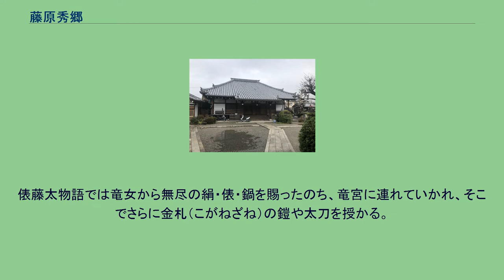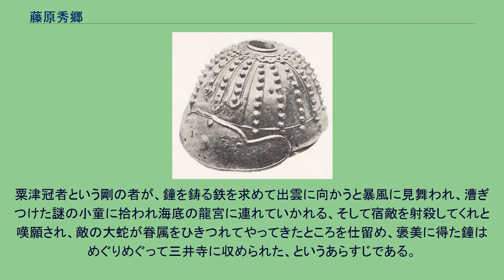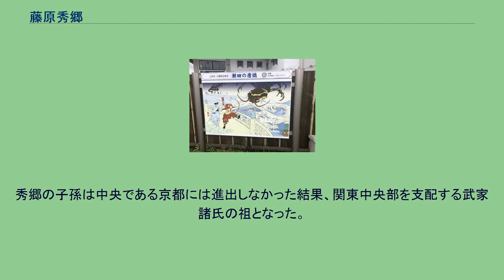藤原秀郷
平将門と会見する秀郷。
江戸時代成立の御伽草子『俵藤太物語』では、饗応の席で将門が袴に飯をこぼし、それを無造作に払いのける軽率さを見て、秀郷は将門を討つ決意を固めたとされる。
月岡芳年画『大日本名将鑑』より（1880年） 藤原 秀郷（ふじわら の ひでさと）は、平安時代中期の貴族、豪族、武将。
下野大掾・藤原村雄の子。
別名俵（田原）藤太。
室町時代に「俵藤太絵巻」が完成し、近江三上山の百足退治の伝説で有名。
もとは下野掾であったが、平将門追討の功により従四位下に昇り、下野・武蔵二ヶ国の国司と鎮守府将軍に叙せられ、勢力を拡大。
源氏・平氏と並ぶ武家の棟梁として多くの家系を輩出し、近代に正二位を追贈された。
『尊卑分脈』などの系図から、一般に藤原北家魚名流とされる。
しかし、太田亮などによる下野国史生郷の土豪・鳥取氏が藤原氏に仕えてその系譜を冒したという説もあり、古代から在庁官人を務めた秀郷の母方の姓を名乗ったとする説もあるが定かではない。
この系譜仮冒説では、豊沢の父とされる藤成の系譜上での位置づけが不安定であること、魚名から秀郷までのわずか五代で二百年が経過していることが不審とされている。
一方、鳥取氏が下野国で有勢であったと見られないことから、鳥取氏出自説への疑問も呈されている。
この説によれば、下野国では藤原氏が奉斎した春日神や鹿島神の祭祀が殆ど見られず、藤原姓を系譜仮冒とする見方と同様である。
しかし、秀郷ゆかりの神社と後裔の諸氏が奉斎した神社は、大己貴命とその眷属神や毛野氏の遠祖を祀る下毛野国造の奉斎社と重なるものが多いことから、豊沢を下毛野氏後裔、特に下毛野川内朝臣石代の後裔の出とする方が自然であるとされる。
俵藤太（田原藤太、読みは「たわらのとうだ」、「たわらのとうた」、藤太は藤原氏の長、太郎の意味）という名乗りの初出は『今昔物語集』巻25「平維茂 藤原諸任を罰つ語 第五」であり、秀郷の同時代史料に田原藤太の名乗りは見つかっていない。
由来には、相模国淘綾郡田原荘（秦野市）を名字の地としていたことによるとする説、幼時に山城国近郊の田原に住んでいた伝説に求める説、近江国栗太郡田原郷に出自した伝説に求める説など複数ある。
生年は不詳とされるが、「田原族譜」によると寛平3年（891年）とされる。
いずれにせよ、将門討伐のときにはかなりの高齢だったといわれている。
秀郷は下野国の在庁官人として勢力を保持していたが、延喜16年（916年）隣国上野国衙への反対闘争に加担連座し、一族17（もしくは18）名とともに流罪とされた。
しかし王臣子孫であり、かつ秀郷の武勇が流罪の執行を不可能としたためか服命した様子は見受けられない。
さらにその2年後の延長7年（929年）には、乱行の廉で下野国衙より追討官符を出されている。
唐沢山（現在の佐野市）に城を築いた。
天慶2年（939年）、平将門が兵を挙げて関東8か国を征圧する（天慶の乱）と、甥（姉妹の子）である平貞盛・藤原為憲と連合し、翌天慶3年（940年）2月、将門の本拠地である下総国猿島郡を襲い乱を平定。
この時、秀郷は宇都宮大明神（現・宇都宮二荒山神社）で授かった霊剣をもって将門を討ったと言われている。
また、この時に秀郷が着用したとの伝承がある兜「三十八間星兜」（国の重要美術品に認定）が現在宇都宮二荒山神社に伝わっている。
複数の歴史学者は、平定直前に下野掾兼押領使に任ぜられたと推察している。
この功により同年3月、従四位下に叙され、11月に下野国（栃木県）の国司である下野守に任じられた。
さらに武蔵国（東京都・神奈川県・埼玉県）の国司である武蔵守、および鎮守府将軍も兼任した。
将門を討つという大功を挙げながらも、それ以降は史料にほとんど名前が見られなくなる。
没年は「田原族譜」によると正暦2年9月25日（991年11月4日）に101歳で亡くなったとされるが、「系図纂要」によると天徳2年2月17日（958年3月10日）に亡くなったとされる。
瀬田の唐橋にある百足退治伝説の記念碑 藤原秀郷の百足退治。
中央に龍女、左は藤原宿祢。
勝川春亭画。
1815年頃 「俵藤太物語」にみえる百足退治伝説は、おおよそ次のようなあらすじである。
琵琶湖のそばの近江国瀬田の唐橋に大蛇が横たわり、人々は怖れて橋を渡れなくなったが、そこを通りかかった俵藤太は臆することなく大蛇を踏みつけて渡って...